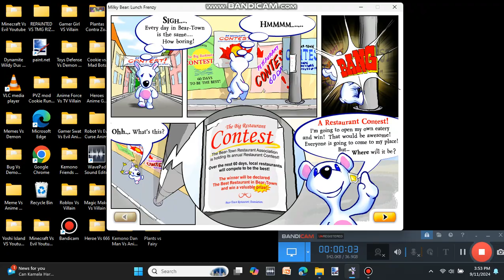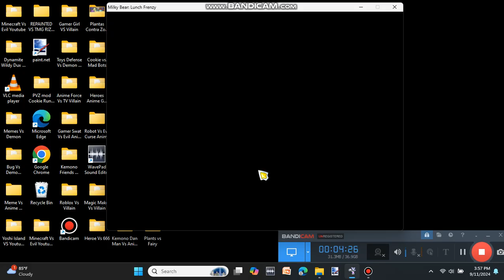Milky Bear Lunch Frenzy Part 1